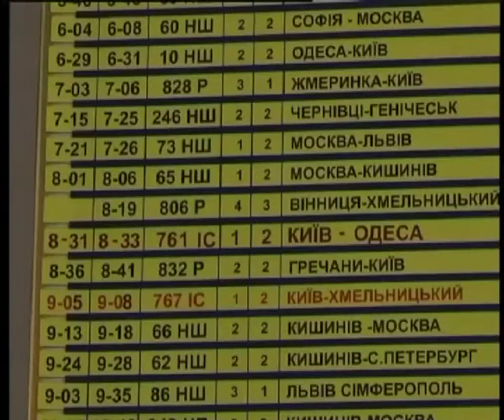Телеканал ВІТА новини 2014-07-02 Інтерсіті з зупинкою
На дорогу до Києва та Одеси вінничани витрачатимуть менше часу. Однак за таку перевагу доведеться більше платити. Із липня Укрзалізниця запустила новий швидкісний потяг «Інтерсіті плюс».